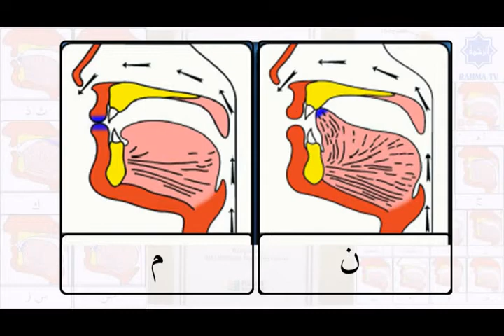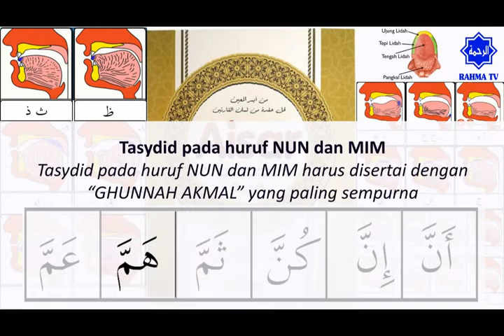003 Belajar Tajwid & Tahsin Al Quran | Hukum MIM dan NUN bertasydid | Aisar | Ustadz Abu Hamid Fauzi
Hukum MIM dan NUN bertasydid
Belajar tajwid Al Quran mudah dan lengkap, dipandu Al Ustadz Abu Hamid Fauzi bin Isnen.

1. Makhroj haqiqi : Makhroj yang jelas bersandar pada bagian tertentu baik pada permukaan kerongkongan, lisan, atau bibir.

2. Makhroj taqdiri : Makhroj yang tidak memiliki sandaran jelas dari salah satu bagian yang tersebut di atas. Makhroj dari huruf-huruf mad, adalah dari jenis ini.